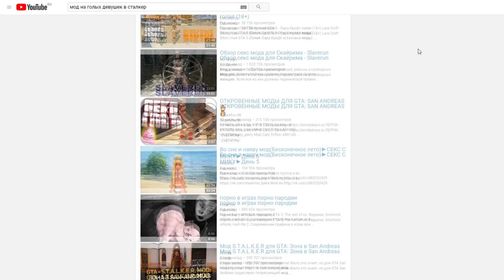ШКОЛЬНИКИ ПОЮТ ПЕСНЮ ПРО СТАЛКЕР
Недавно лазив по Youtube я нашел как два школьника перепевают хиты 2008-го года по Сталкеру.